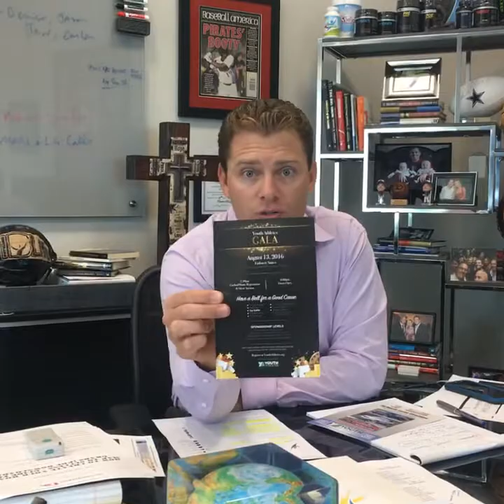Facebook Live - 7/18/16